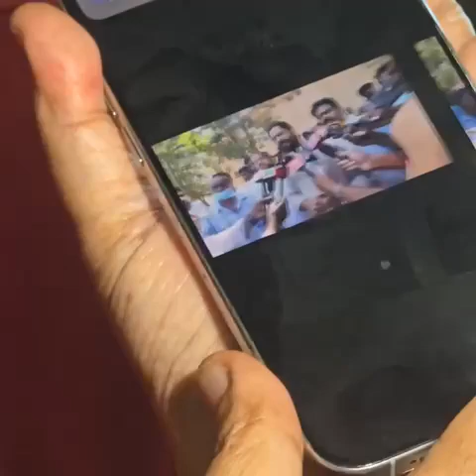ఎటువంటి CASTE FEELING లేని వ్యక్తి శ్రీ పంతం నానాజీ గారు ఆయన SC ల వ్యతిరేకి కాదు*ఆవేశంలో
*ఎటువంటి CASTE FEELING లేని వ్యక్తి శ్రీ పంతం నానాజీ గారు ఆయన SC ల వ్యతిరేకి కాదు*ఆవేశంలో జరిగిన సంఘటన మాత్రమే. వీధి సుబ్రమణ్యం అదే అనంతబాబు చంపి డోర్ డెలివరీ చేసిన హత్య కేసులో మనకు మద్దతుగా ఆ రోజు అంతా గవర్మెంట్ హాస్పిటల్ లో నాతో పాటు వున్నాడు*మీడియాతో శ్రీ GVL హర్షకుమార్ గారు*